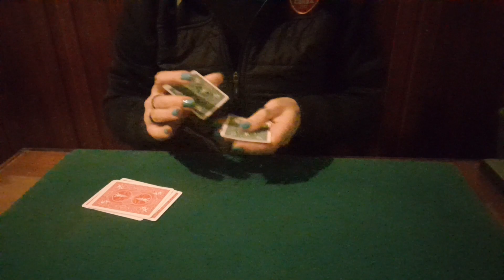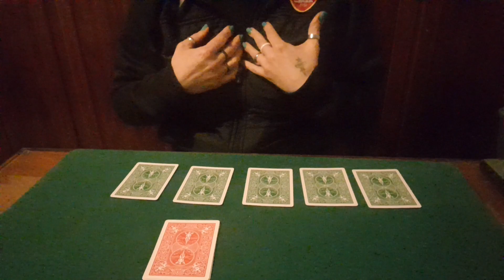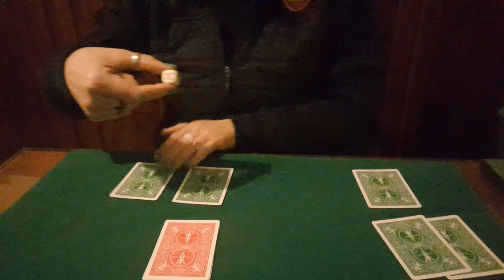tutorial omaggio marzo aprile su mymagic